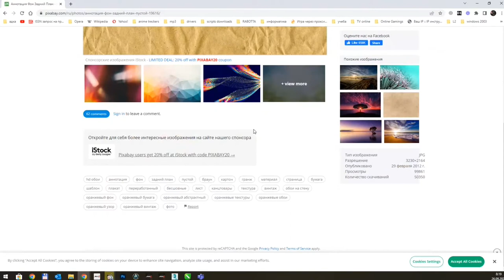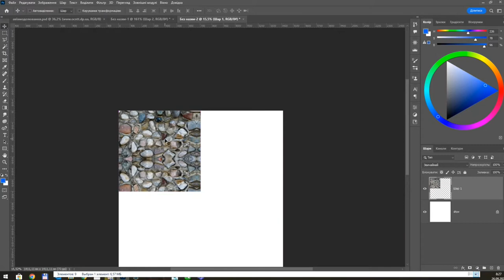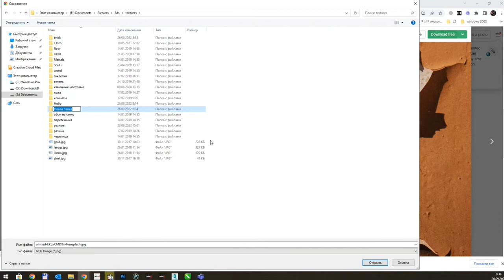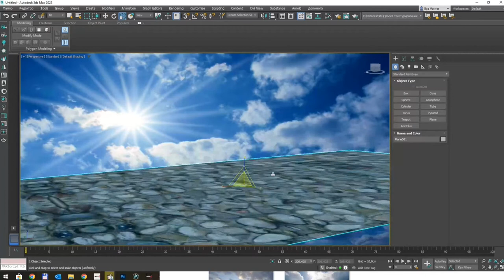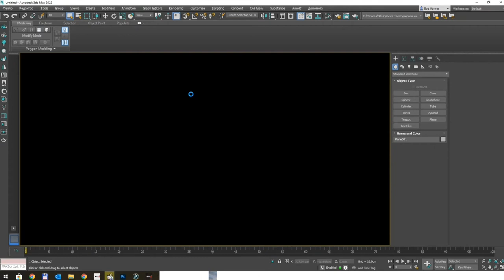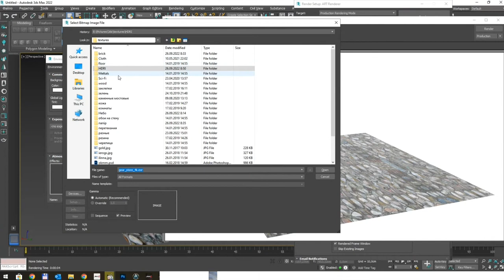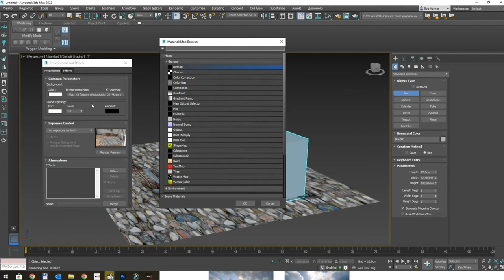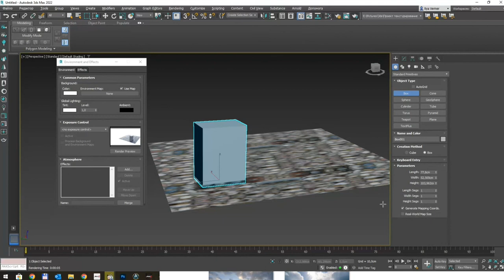Рендерінг - підготовка текстур і налаштування фону оточення